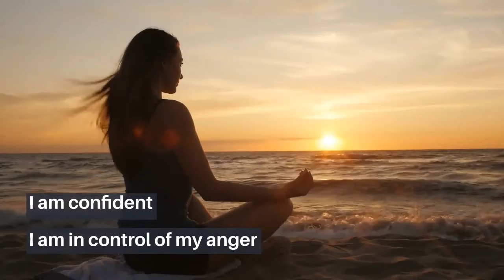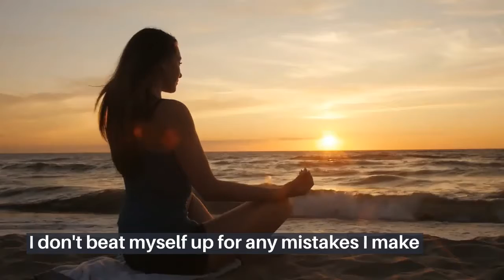Victim to Victor - Release Anxiety and Fear with ocean waves music.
The affirmations in this video.
I am ready for what the future brings
I don’t need to be perfect
I am not afraid
I let go of past trauma
I'm mindful of negative thoughts and I don’t let them spiral out of control
It’s okay to change my mind
I can overcome whatever life throws at me
I remain calm in all situations
 I let people be wrong without feeling any anger
 I do the best I can
 I am content
 I am confident
 I am in control of my anger
I remove obstacles in life as a way to grow
I choose to be grateful
Instead of complaining
I don't beat myself up for any mistakes I make
I can overcome anything
My mind is peaceful
I don’t try to read other peoples minds or look for non-existent negative thoughts
I am positive
I don't expect the worst to happen
I accept that I can't change what the universe throws at me, but I am in control of how I react to that
I release all stress
I am in control of my breath
I embrace what can not be changed
I deserve all good things in life
I know how to give love
I know how to accept love
All tension is gone
I sleep well

My  "Emergency Change Your Life Plan" mindset affirmations is available to download free.

As I create content and write my first book.
Thank you,  Loren Keeling

Receive a signed copy of my first book. Plus ebook Getting Over Anxiety.

A signed copy of my first book & e-book
Plus gateway To Success e-book and audios
And Getting Over Anxiety  e-book

What Type Of Man?Betrayal, Abandonment and Post Separation Abuse